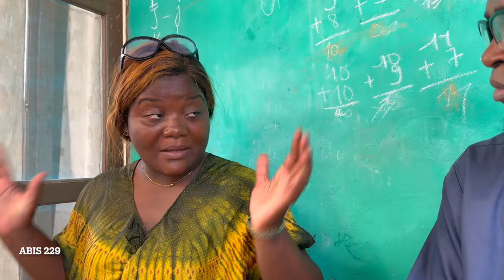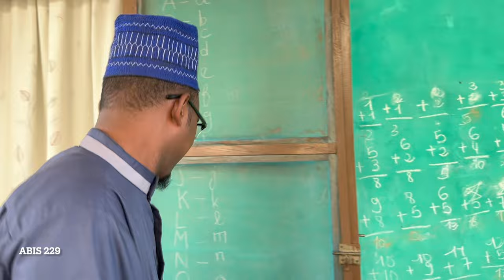Mon beau-père te moi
Ma belle-famille